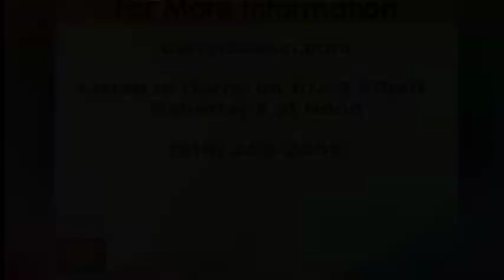Baskin @ | Bixby, OK Realtor | Zillow homes for sale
REALTOR, home guide tulsa, krmg, homes for sale, The Future of Real Estate, Ice House Fitness, Real Estate Guys team

Recommended: bixby, bixby oklahoma, bixby ok, Bixby listings, bixby homes, biby houses, bixby realtors, bixby real estate, new bixby homes, willow and bixby, trulia bixby, Nick Wagoner, Darryl Baskin, Mike Tedford, Yelisey Kuts, Rick Gissler,

Expert tulsa realtors
darryl
tulsa for sale
nick wagoner
nick
wagoner
Tedford Insurance w/ Mike Tedford
eXp Realty - Agent Owned
baskin
darryl baskin
The Future of Real Estate w/ KRMG
Darryl G. Baskin
real estate guys
home guide tulsa
ice house fitness
tulsa listings
tulsa
Oklahoma
tulsa realtors
tulsa real estate
Tulsa Insurance
Tulsa Mortgages w/ TTCU
Midtown - Jenks - Broken Arrow - Bixby - Bristow - Sand Springs - Sapulpa - Coweta - Skiatook - Tulsa - Owasso

Alexander Posey, a member of the Muscogee (Creek) nation, and his family settled in the area now known as Bixby in the late 1800s. He founded a community that was initially known as "Posey on Posey Creek," and included two saloons, a blacksmith shop and a general store. The town became a government town site with a post office in 1895. Located in the Muscogee (Creek) Nation, Indian Territory, Bixby was named in honor of Tams Bixby, a chairman of the Dawes Commission. The original 80-acre (32 ha) town site plat was approved by the Dawes Commission in 1902. Many settlers were attracted to the area by the rich, though sometimes swampy river bottom land. In 1904 the Midland Valley Railroad laid tracks and built a depot about 1/2 mile north of the original town of Bixby.[6] This created factions that briefly split Bixby into two towns. The new part of town was deliberately surveyed so that the new streets did not align with the existing ones. However, businesses in the original town soon moved to the new location and built permanent brick buildings there. Bixby incorporated as an independent, self-governing town in 1906, with a population of 400. The first mayor, recorder and five aldermen were elected in February, 1907. In 1911, a two-story brick schoolhouse was built on Main Street. Bixby Central Elementary is now near the original site. A traffic bridge was built over the Arkansas River in 1911, and for a time was said to be the longest bridge west of the Mississippi River.

The Bixby Bulletin, the town's first newspaper, began publication in February, 1905. It continued publication until 2005. A second paper, the Bixby Journal existed only from 1907 until 1910.